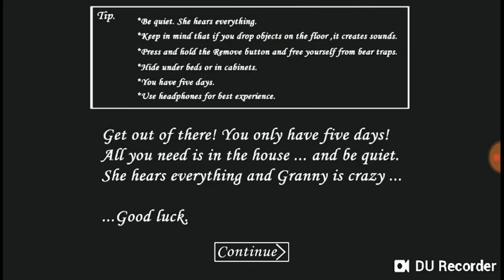První granny video 1#😓😓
Kuptakupta cz